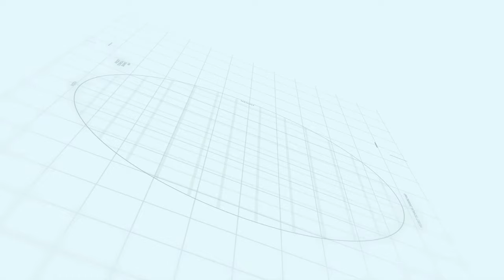Capital smart city | Overseas Prime Block A Drone Video | Makaan Solutions | Rizwan Cheema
Overseas Prime Block A Drone Video
Capital smart city
Makaan Solutions | Rizwan Cheema

Rizwan Cheema
Makaan Solutions
Overseas Central